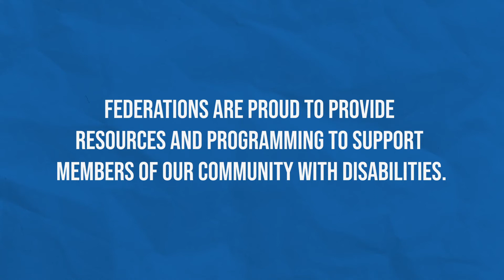Passover Harris - Whats your story?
On Passover, we retell the age-old
story of our people. This year let’s
tell our present-day stories too. Meet
Harris–a pianist living with a disability–
who shares how he’s able to live his
dream with the support of Federation.